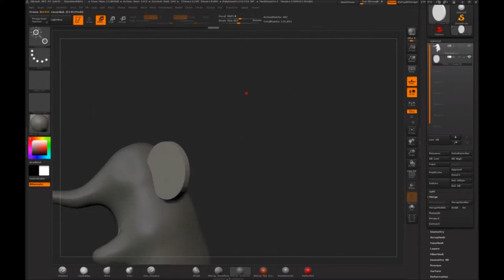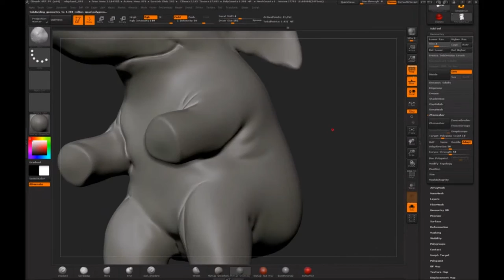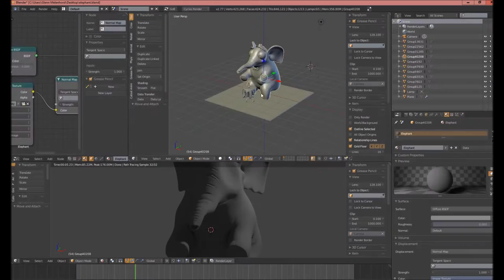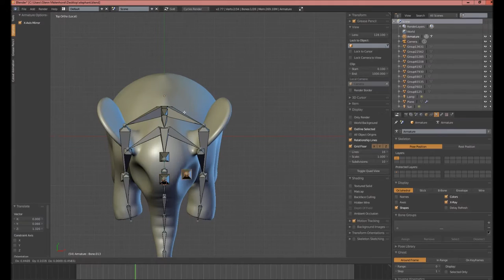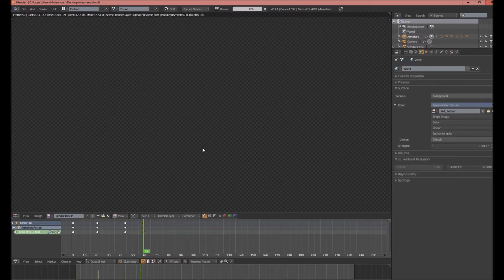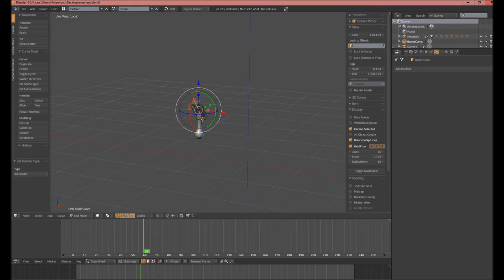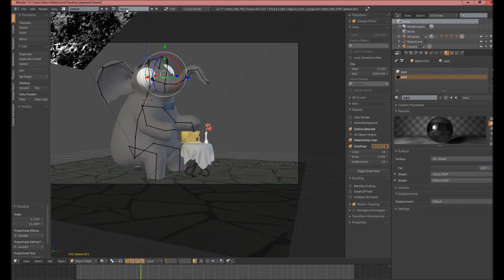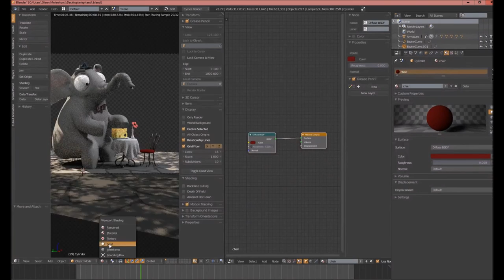elephant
A time lapse of me building a character from one of my picture books:
Mr. Elephant & Mr. Mouse.